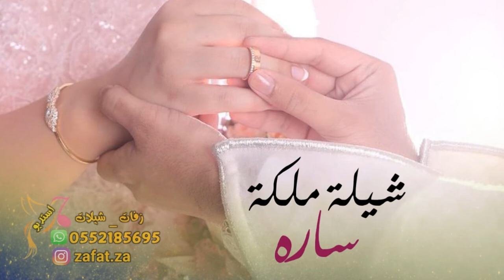شيلة ملكة باسم ساره فقط تاج العز كاسيها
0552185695  || زفات ملكة الليل 2022 || شيلات 2022 _ شيله مدح 2022 _ شيلة باسم ام ناصر2022 _ زفه 2022 _ زفة 2022 مدح ترحيب بالضيوف2022_ زفات، شيلات 2022# ترحيبيه#ام العريس#ترحيبيةام تركي#ترحيبيةامصالح#ترحيبية2022#مواليد#زفات#عرائس#اجمل#زفة#زفات2022#براهيم#عبدالله#ناص#للوسمي#منى#فاطمه#سلطان#مريام#زفات#ليالي#العروس#زفات-ملكة-الليل#زفات#فيصل#الراشد#سفير#المراجل#جديد2021#جديدزفات2022#جديدزفات2022#جديدزفات2022#باهلة#جديدزفات#جديدزفات2022#جديدزفات2022#مواليد#جديدشيلات2022#تخرج#جديدزفة2021#جديدزفة2022#جديدراشدالماجد2021#جديدمحمدعبده2022#جديدراشدالماجد#السعوديه#زفات_اسلاميه#زفات_بالاسماء#انستقرام#شيله#شيلة#شيلات#الشيلات#بدون_موسيقى#زفه#زفات#شيلات_جديده#شيلاتي#عرس#عروس#عريس#فستان#مناسبات#عرايس#انستقرام#المدينة المنورة#جدة#تبوك#نجران#الطائف#ينبع#الخبر#دمام#حائل#الباحه#ضباء#الاحساء#جازان#القصيم#بطاقة_زواج#دعوات_الكترونيه#عرعر#راس تنوره#رفحاء#بريده#ابهاء#تبوك#سكاكا#الزلفي#شيلات_بدون_موسيقى#شيلات_زواج#الجبيل#عسير#مكو المكرمكة#فرح#أفراح#وناسه#شبكه#خطوبه#وداعيه#كوش#مسيرة_عروس#مسيره#زفات_جديده#أم_العريسالهاجريزفات#الباحه#يحي#زفتي#الجوف#زفي#زفتى#حي#قربيك#واليد#الشامي#الكبيسي#دبكات#المنطقه-الشرقيه#الدار#لبناني#عتبية#سليمان#بقعاء#قحطان#محمدعبدهزفة#مجاني#مجان#مدح2022#تخرج#مولود#شيلات2022#نرددها#مبروك#محلاطلتها#عنزة#حرب#زاهران#مطير#غامد#حقوق2022#شمر#الشهراني#العتيبي#اناشيد#زفات#فؤاد#عبده#بني-شهر#زفة#الدواسر#زواج#شهران#ع